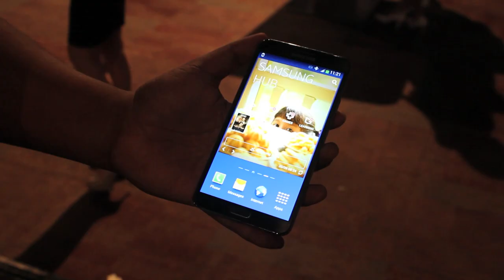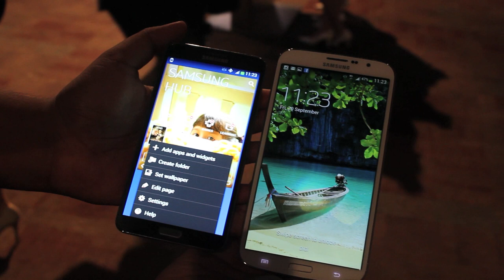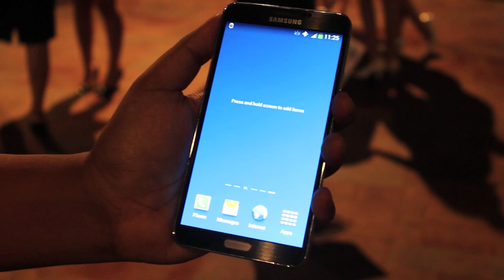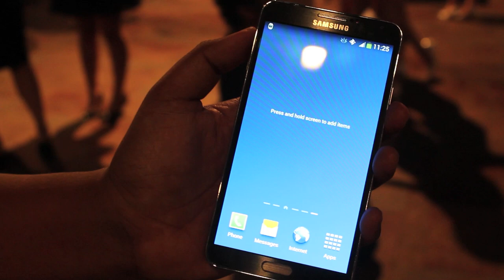Perbandingan : Galaxy Note 3, Galaxy Note 2, Xperia Z Ultra, Galaxy Mega